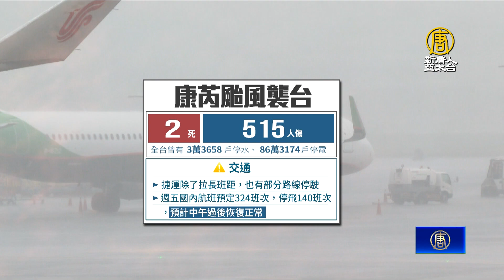康芮襲台釀2死515傷 花蓮交通斷拚通車